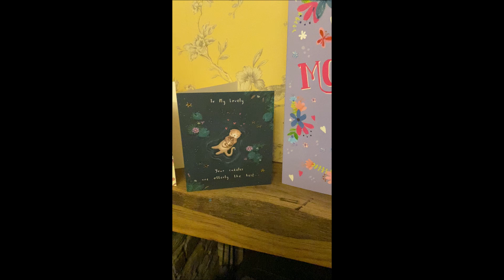I was spoilt today on Mothers day 2024